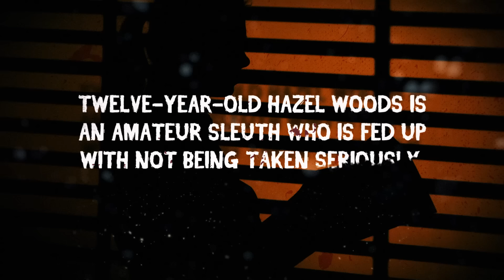It Found Us by Lindsay Currie | Official Book Trailer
From the author of Scritch Scratch and The Girl in White comes a new spooky mystery about a girl detective who must decode a series of ominous clues tied to a century-old tragedy to find a missing teenager before it’s too late…

Twelve-year-old Hazel Woods has always had an unusual knack for sleuthing. Some may call it snooping, but all she really wants is to solve mysteries around town. So, when she not-so-accidentally overhears her brother Den planning to sneak into the cemetery at night for an epic game of hide-and-seek, she decides to secretly tag along. This seems like the perfect opportunity to investigate the claims that the cemetery is haunted.

But the moment the game ends, Hazel realizes something is very, very wrong. From her hiding spot in the bushes, she overhears that her brother’s best friend, Everett, is missing. Everyone else was found by the seeker but there’s no sign of Everett anywhere. It’s as if he just . . . vanished

Hazel and Den are determined to find Everett before it’s too late. But as they begin to unravel the terrifying clues that started appearing since that night in the graveyard–eerie whispers that sound like someone counting, the intermittent smell of smoke, and the cold, lost presence that follows them everywhere, she’s not sure what they are dealing with. But Everett needs more than search parties and scent-tracking dogs to find him, especially if his disappearance is tied to the history of the cemetery, and the lost, century-old spirits that might still be trapped there . . .